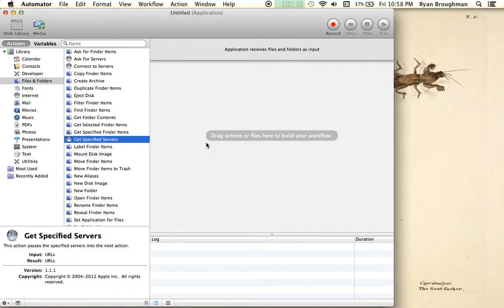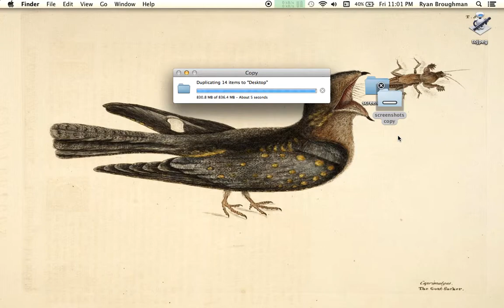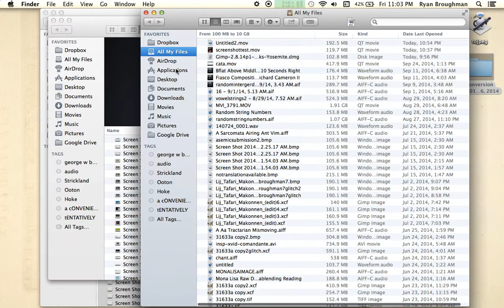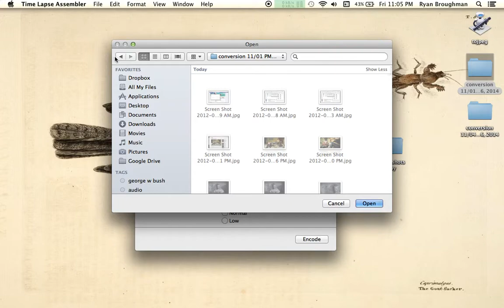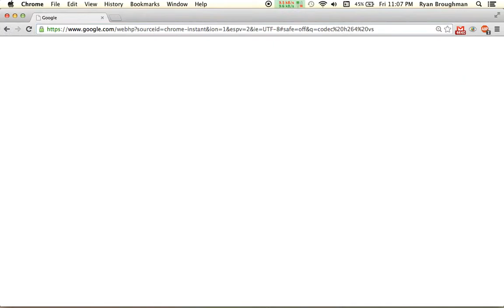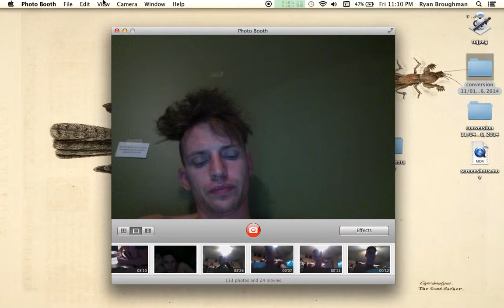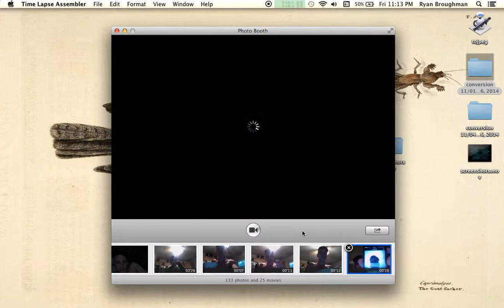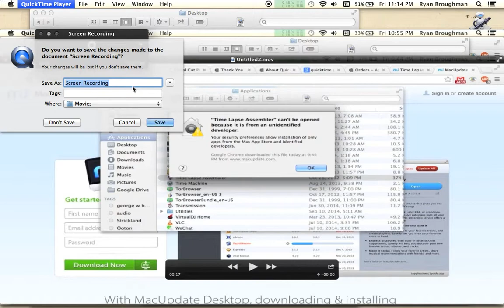Screen Recordings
This is a screen recording of how I went about turning about a thousand individual screen captures into a movie file.  I first had to batch convert the .png screen capture files into jpegs for the particular time-lapse compiling software I used to handle the images. I will upload the end result after this, though, I do play it in this video.

Also, at around the 13 minute mark I load up Photobooth and then make a video of the video using my iphone and Vine, which, can be seen There is another level to this where I played the vine video back to the laptop camera and then play it again to record a snip via vine... I think that's how this all went down... anyway, I plan to make more and explore the territory further.